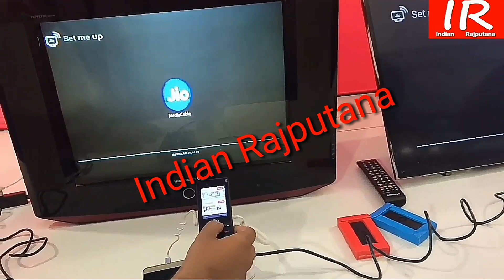Jio Media Cable se Jio Phone ko TV se connect kaise hoga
Jio media cable